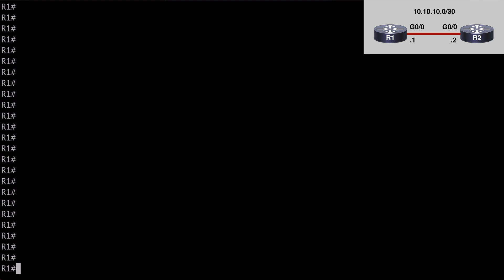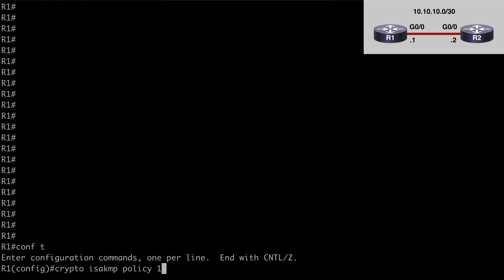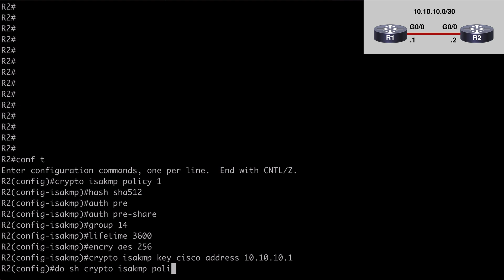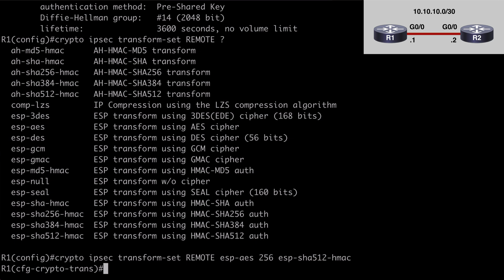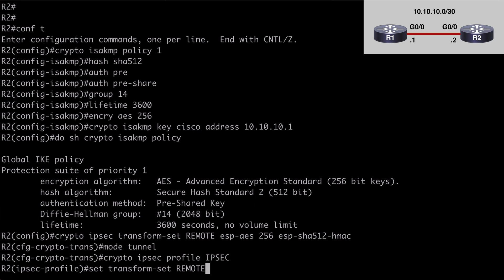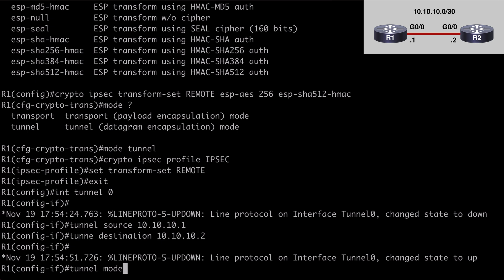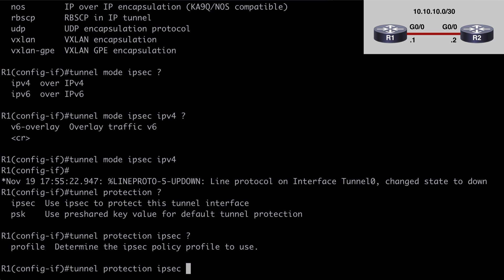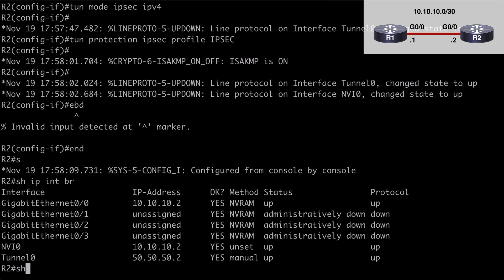SCOR (350-701) Topic 1.4 - sVTI-Based VPNs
In this video, we take a look at a topic from the SCOR (350-701) exam blueprint, that being sVTI-based VPNs. This is a newer, more simple approach to VPN configuration using a static virtual tunnel interface, which means we don’t need to use crypto maps with access control lists.

Kevin Wallace, CCIEx2 #7945 Emeritus (Collaboration and R&S)